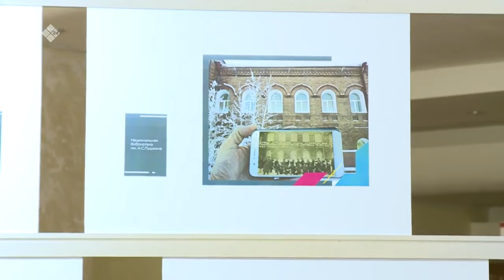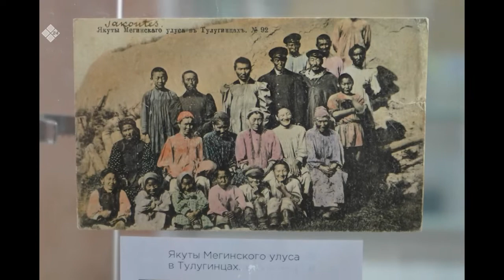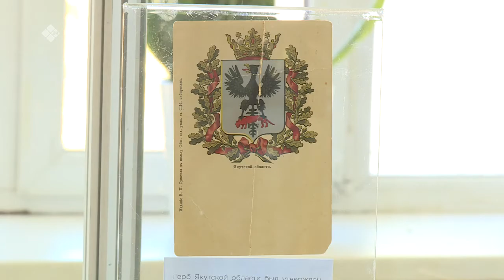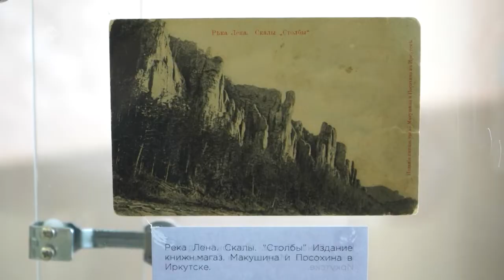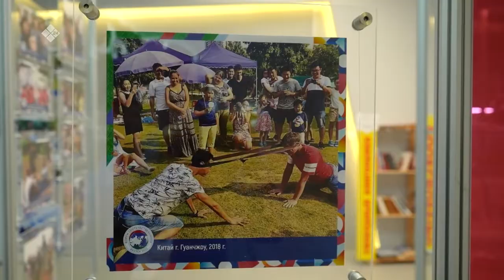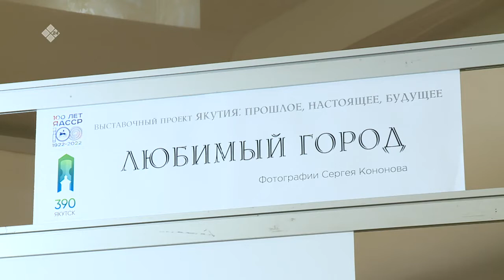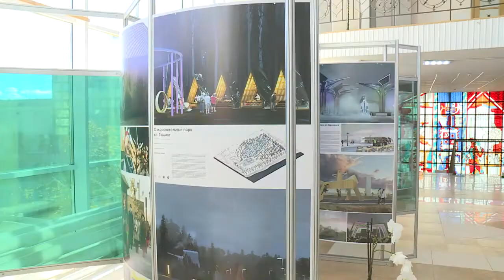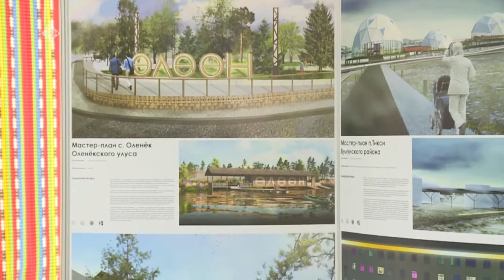«Бу Дьокуускай» (26.09.22)